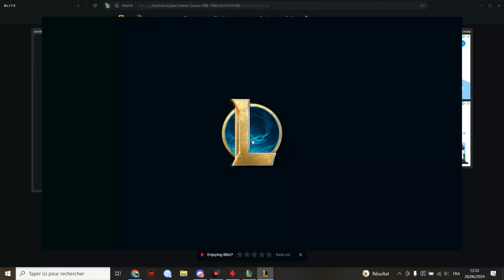OMG !!! Je découvre SWARM sur le PBE et... je deviens accro XD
IL EST ENFIN LÀ !!! SWARM le tout nouveau mode de jeu en PvE de League of Legends ! On va y retrouver tous les membres de l'escouade Anima pour affronter les primordiens ! Je clique, je clique !!! Enfin, j'essaie quoi... XD C'est la première fois que je teste vraiment ce type de jeu malgré le fait que j'en ai vu auparavant. Je vous préviens c'est un carnage. Et si une âme charitable sait comment on peut se déplacer à la souris plutôt qu'aux touches directionnelles du clavier, je suis intéressé ! Merci :D

Cela ne coûte rien et ça compte beaucoup pour moi :)